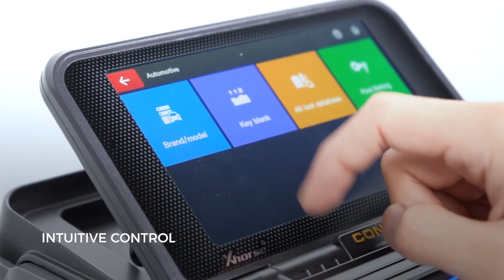CONDOR XC MINI PLUS II Powered by Android System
Xhorse Condor XC-MINI Plus II Key Cutting Machine Support Car Motorbike Household Keys